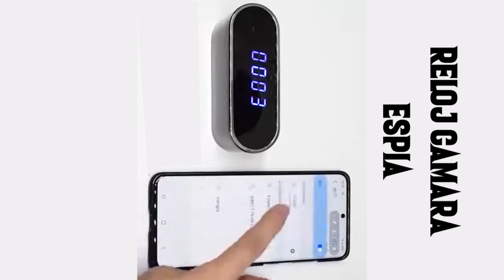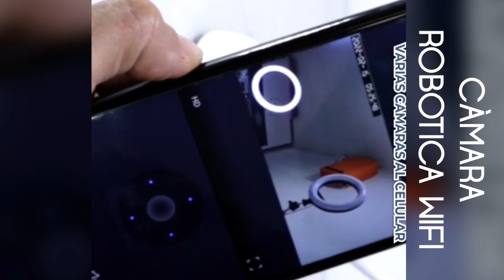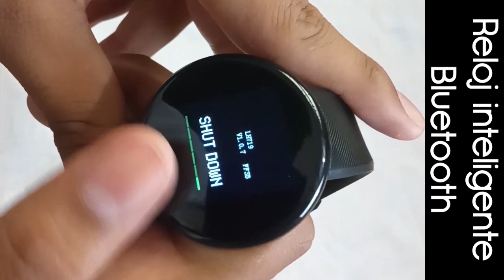VIDEO PANTALLA GIRADA 18 ENERO 2023 NUESTROS PRODUCTOS DE SUCURSAL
No olvides visitarnos en nuestra pagina web, donde podrás encontrar una gran variedad de productos para tu día a día